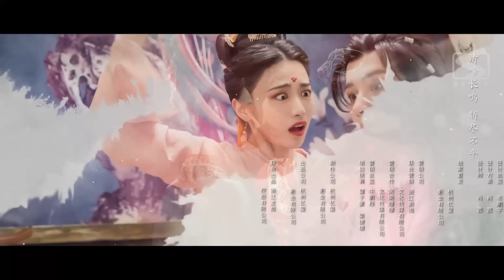《夜夜相见不识君 My Decoy Bride》第14集：他是当年的白月光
《夜夜相见不识君 My Decoy Bride》
🕗更新时间：4月1日起每天中午12:00(GMT+8) 更新1集；
主演：李菲、孙雪宁

▶剧情介绍：
　“声名狼藉”的侯府世子李书白逃婚遇到意外，回府后发现新娘江玉箫对自己暗藏杀机，于是假装失忆与其周旋，意外发现新娘还有神秘身份，于是带着双重身份的夫妻二人暗中较量，又互相吸引， 最终收获双向奔赴的爱情。